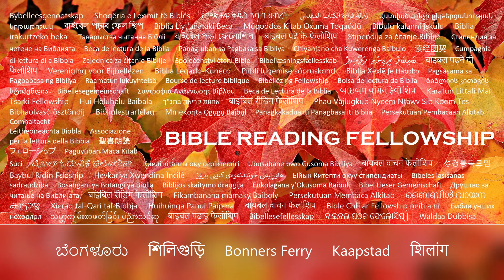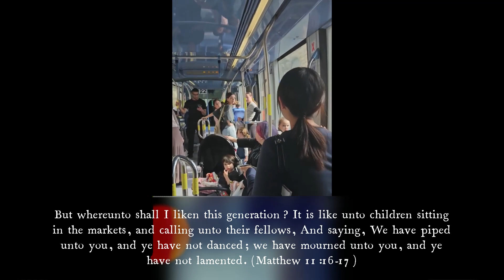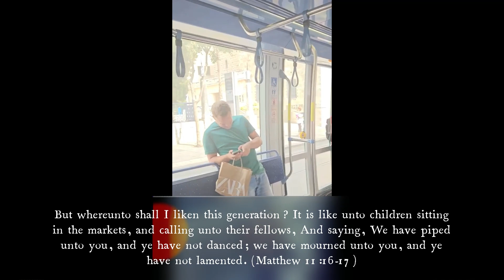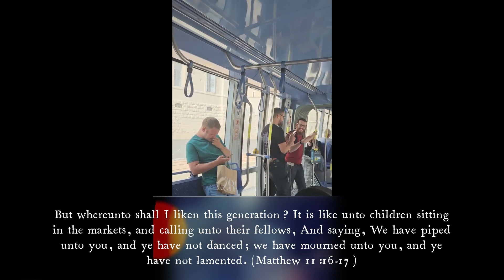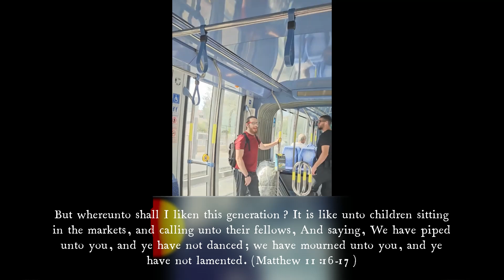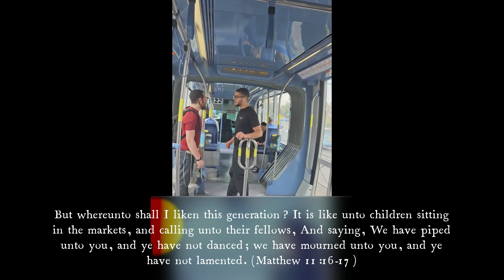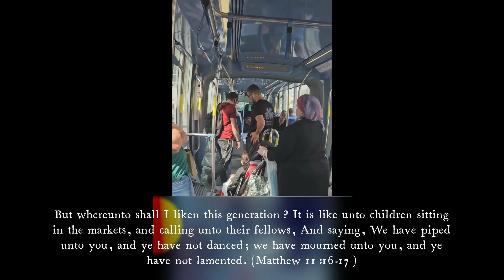We have piped unto you, and ye have not danced; we have mourned unto you, and ye have not lamented.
But whereunto shall I liken this generation? It is like unto children sitting in the markets, and calling unto their fellows, And saying, We have piped unto you, and ye have not danced; we have mourned unto you, and ye have not lamented. (Matthew 11:16-17)

"I have rejoiced in the way of thy testimonies, as much as in all riches."
Psalm 119:14

And in Psalm 34:18:
"Yahuah is nigh unto them that are of a broken heart; and saveth such as be of a contrite spirit."

How about giving Yahuah a chance? Walk with Yahshua and surrender all your troubles and heartaches to Him. Let Him lead your path and see His promises come true in your life.

Isaiah 55:11: